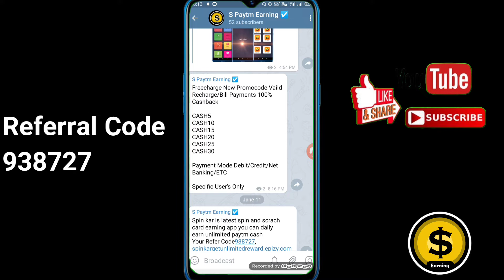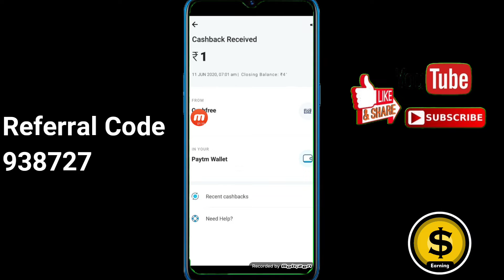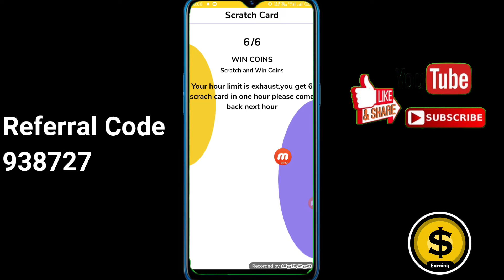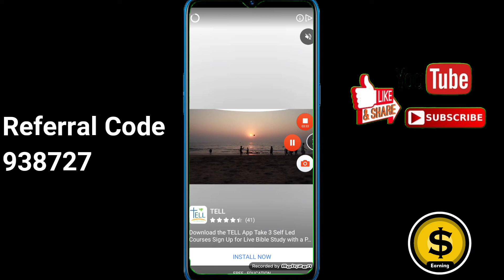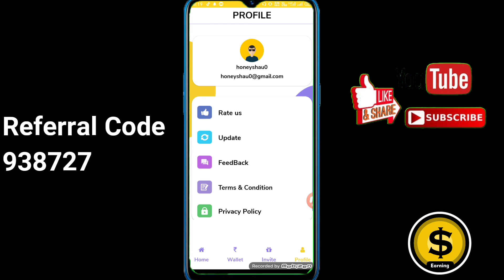Spin Kar App Full Details // Spin Kar App Se Paise Kaise Kamaye // Spin Kar App //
✅ Spin Kar App New Earn App✅

          938727